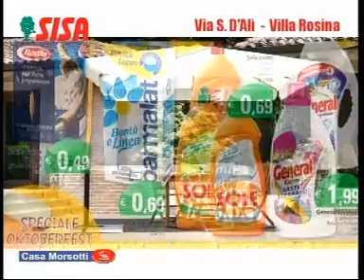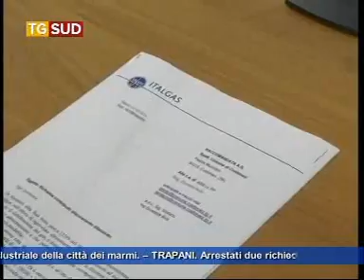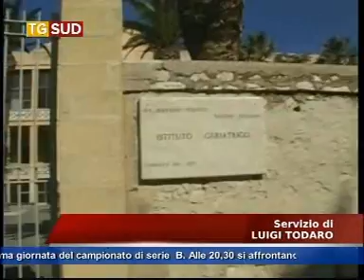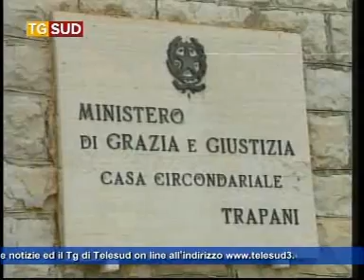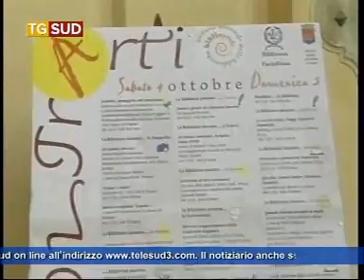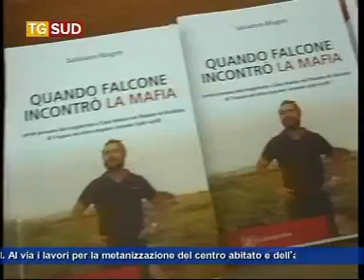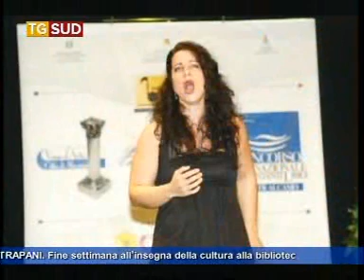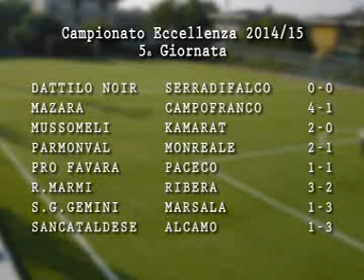Tg 6 ottobre 2014